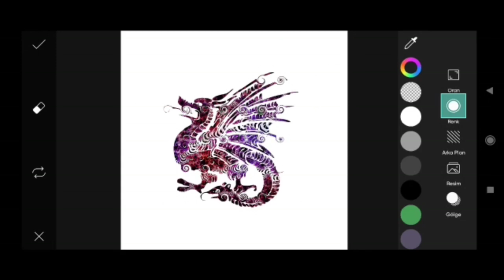How to Picsart Photo Editing #13579